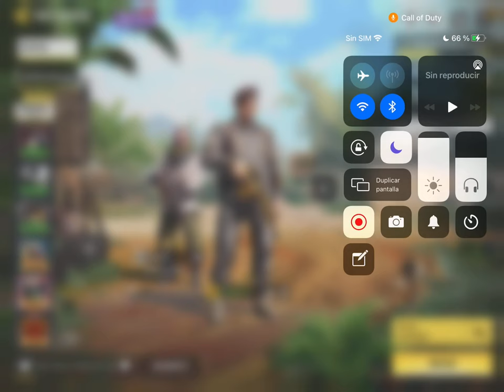BR "WINNERS" & MULTIJUGADOR (Ft.MonoBJ) (•̪●)=/̵͇̿̿/’̿̿ ̿ ̿ ̿ ̿